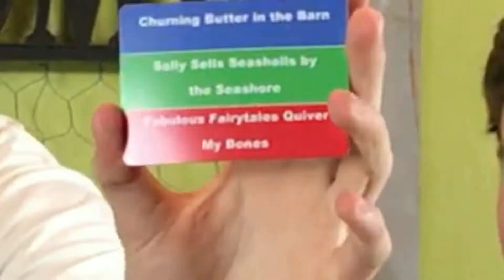Speak out challenge *vomit warning*⚠️🤢